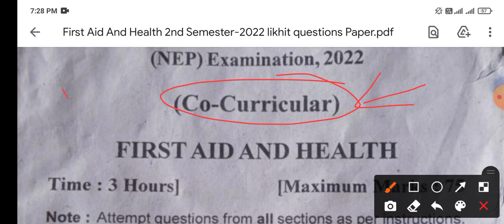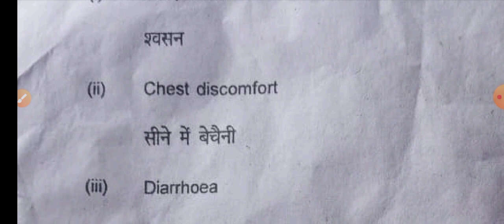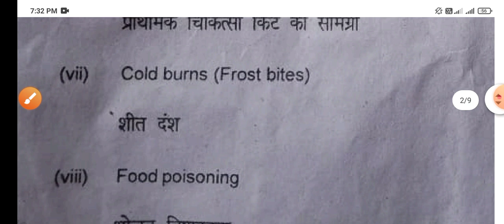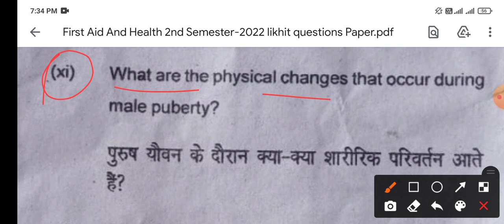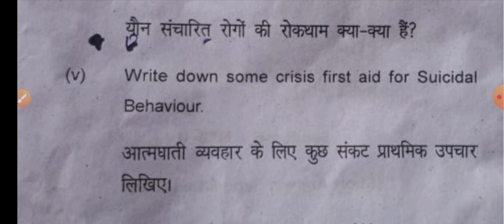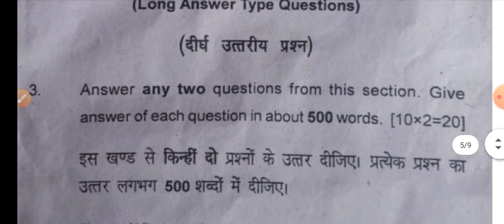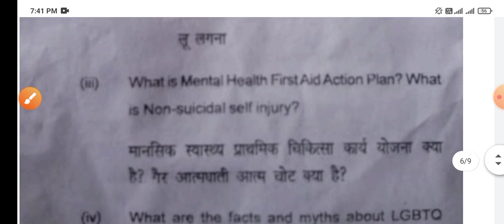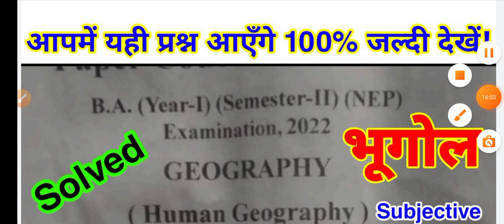🔴Live आज रात 9 बजे | First Aid & Health | Solved Question Paper-2022 | B.A,B.Sc,B.Com M.imp Question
Basic first aid,
first aid technique, ba 2nd semester, bsc 2nd semester, b.com 2nd semester, ba 2nd semester most important Objective questions answers first aid and health,
first aid related with respiratory system,
first aid related with heart, blood and circulation,
first aid related with wounds and injuries,
first aid related with bones, joints muscles related injuries,
first aid related with nervous system and unconsciousness,
first aid related with gastrointestinal tract,
first aid related with skin, burns,
first aid related with poisoning,
first aid related with bites and stings,
first aid related with sense organs,
specific emergency sanitation and disaster management,
emergency child birth,
basic sex education,
basic of urinary system and reproductive system,
female puberty physical and emotional changes,
male puberty physical and emotional changes,
mental health and psychological first aid,
what is mental health first aid?

Tags-: first aid And Health repeated Objective Questions Answers part-3 for ba bsc b.com 2nd Semester 2022,
 first aid and health solved model Paper-2022 for ba bsc b.com 2nd Semester,
First aid and health model Paper for b.com 2nd semester, Sociology ba 2nd semester model paper 2022, geography ba 2nd Semester model Paper-2022,